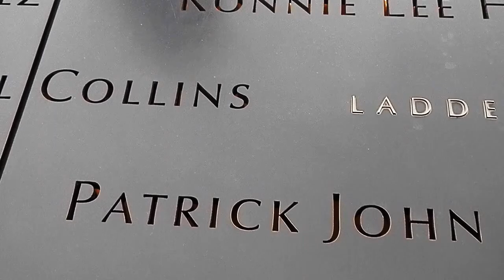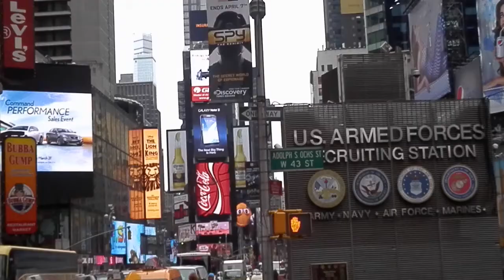END OF THE RAINBOW by STUART ANDREW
a song in memory of 9 /11 writen sung and filmed by stuart andrew